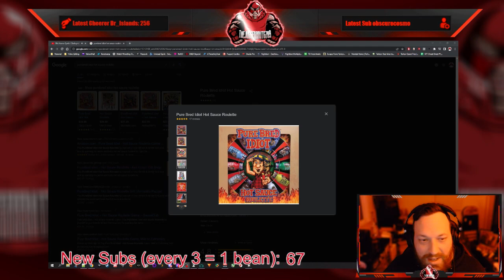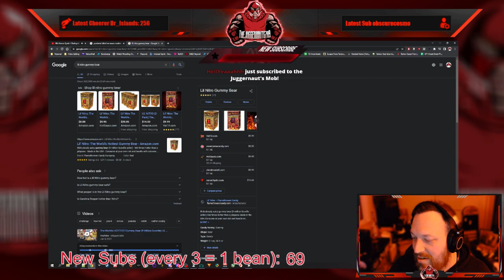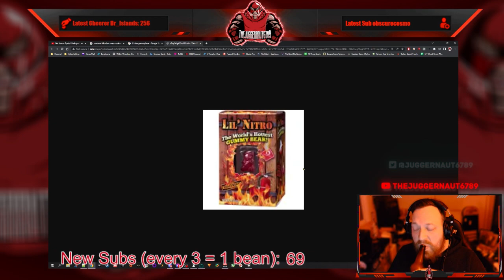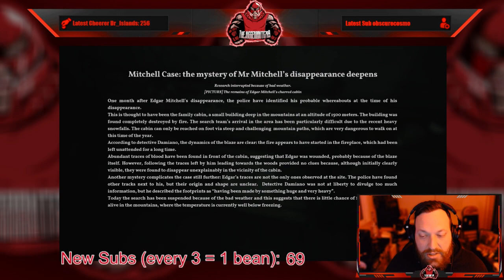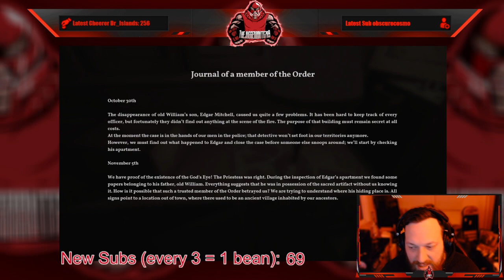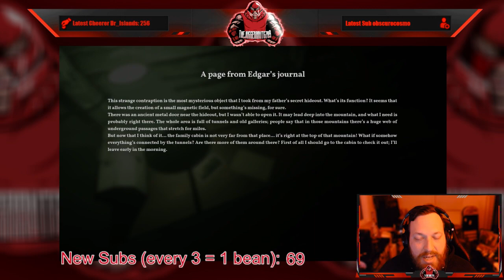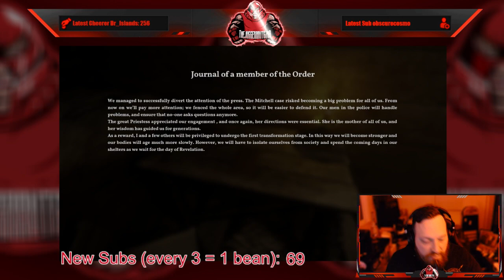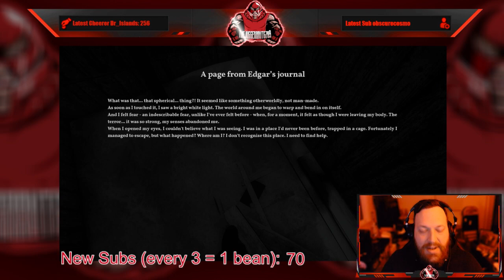Full Stream - March 30, 2022 - (The Alien Cube)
Recording from March 30, 2022 over on Twitch. Jugg plays TheAlienCube!